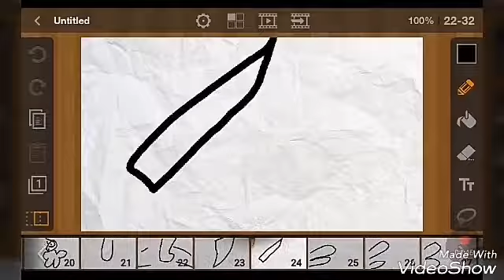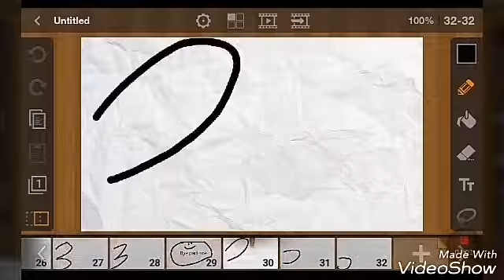Leafy bug part 1!!!!!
I will be. Making part to soon stay watching and have fun!